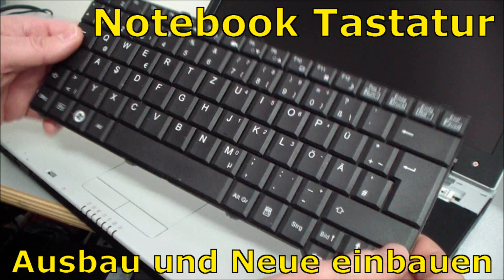Notebook Tastatur ausbauen und austauschen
In drei Minuten Tastaturwechsel bei einem Fujitsu Notebook. Einfache Demontage und Einbau der neuen Tastatur.
Wenn bei eurem Notebook die Tastatur mit dieser Methode nicht ausgebaut werden kann, schaut mal auf meinem Kanal, ob dort ein Video für euer Notebook verfügbar ist.